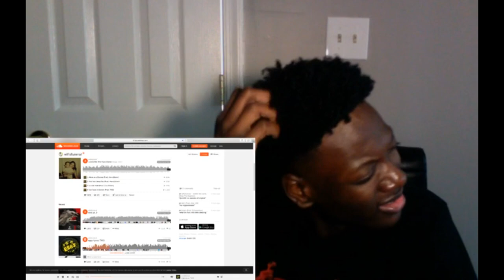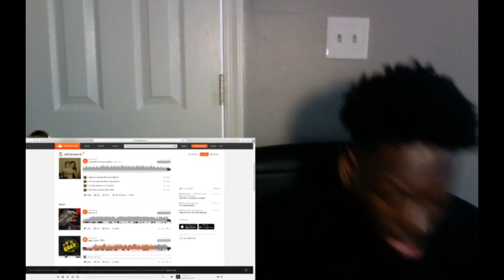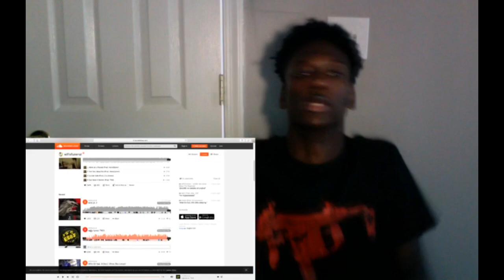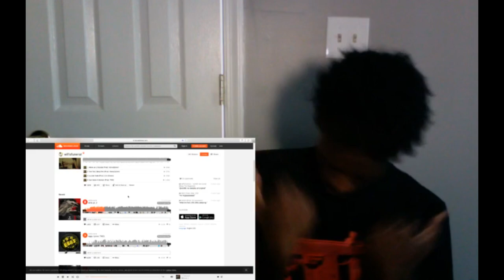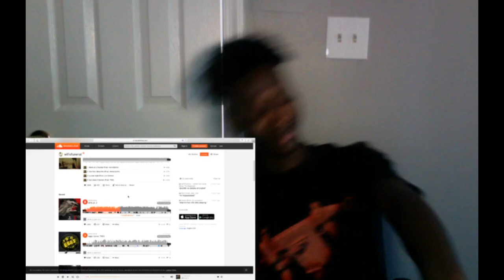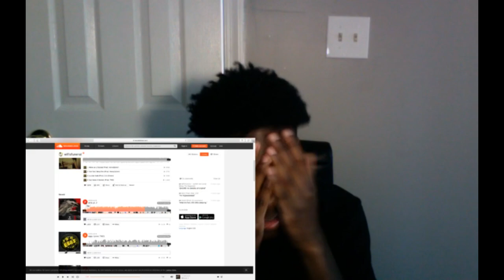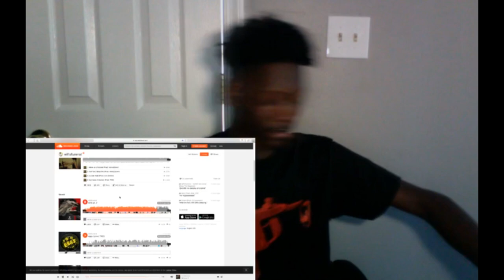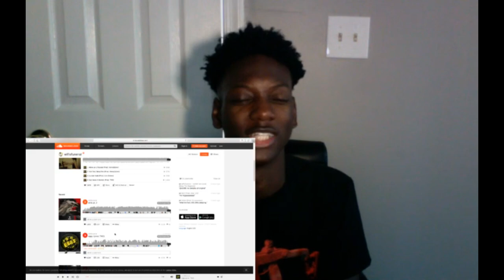Wifisfuneral Eggs & WYA, Pt. 2 REACTION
SNAP: DMAX_6
PSN:DMAX124